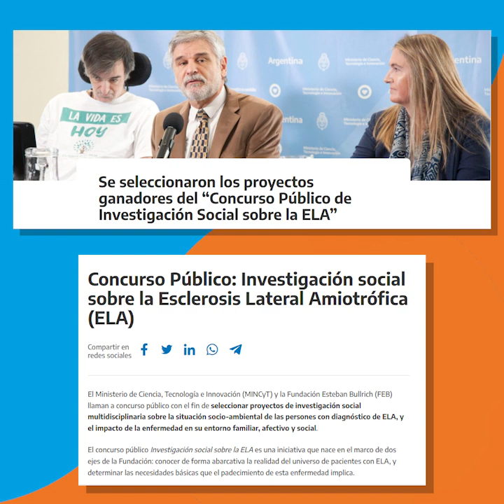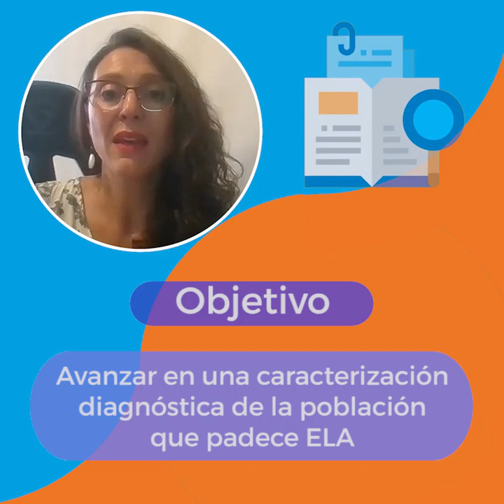CONVOCAMOS A PARTICIPAR EN LA INVESTIGACIÓN SOBRE EL IMPACTO SOCIAL DE LA ELA EN ARGENTINA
Iniciaremos una etapa de entrevistas en profundidad y realizaremos una encuesta a toda la base de datos registrada en la Asociación ELA Argentina. I